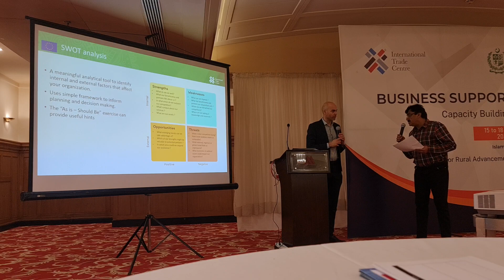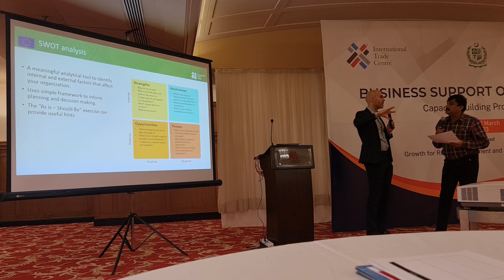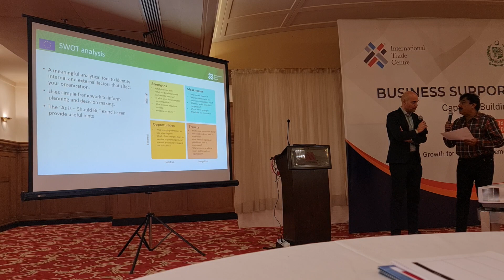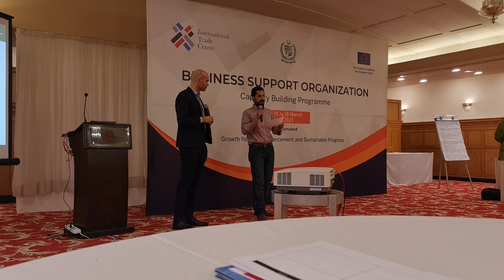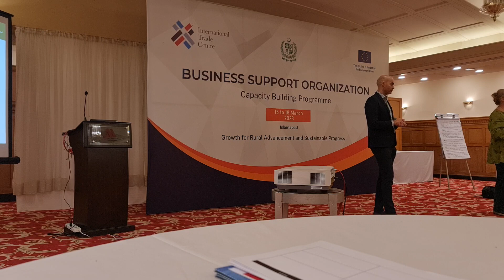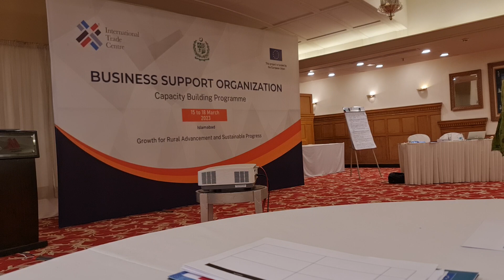6/2 Capacity Building Programme by Business Support Organisation under ITC funded by European Union.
Capacity Building Programme by Business Support Organisation under ITC funded by European Union. Growth for Rural Advancement and Sustainable Progress